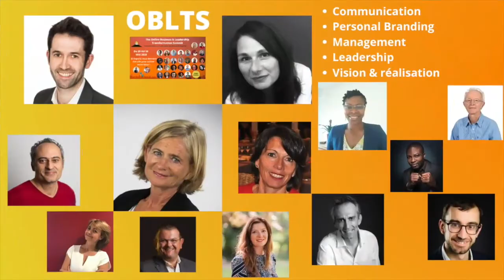The Online Business Leadership & Transformation Summit - Sommet Virtuel sur les affaires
The Online Business & Leadership Transformation Summit | Le Sommet virtuel sur la transformation des affaires & du leadership Une autre vision des affaires et du leadership pour demain ?

« Face au monde qui change, il vaut mieux penser le changement que changer le pansement. » Francis Blanche
30 experts de renom vous donnent les clés pour activer votre futur même en temps de crises. Du 25 au 29 mai 2020 + accès replay à vie.

Fadler
Coach Pro.